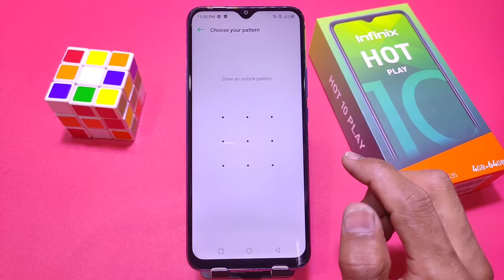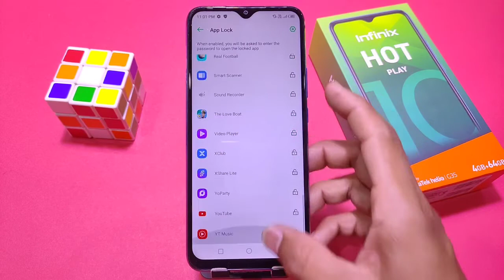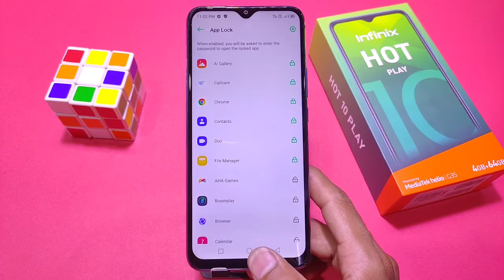How to Set App lock in Infinix Hot 10 Play, Infinix Hot 10 Play App Lock settings